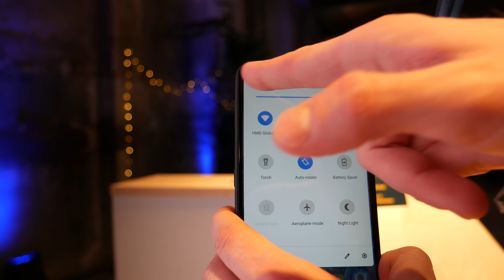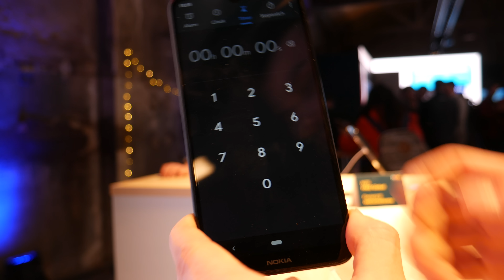NOKIA 3.2: 4000 mAh e dimensionamento corpose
Nokia 3. 2 e il device di fascia media presentato dal gruppo finlandese questo oggi al mobile World Congress di Barcellona.